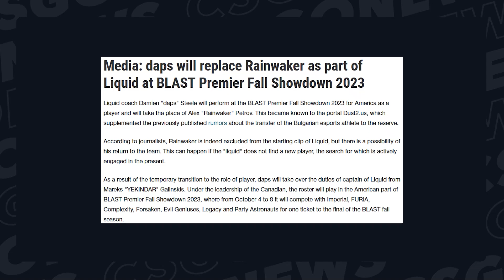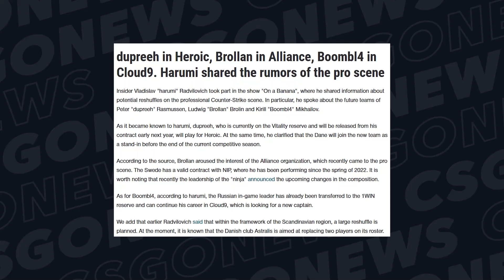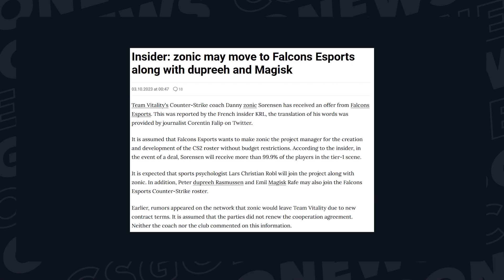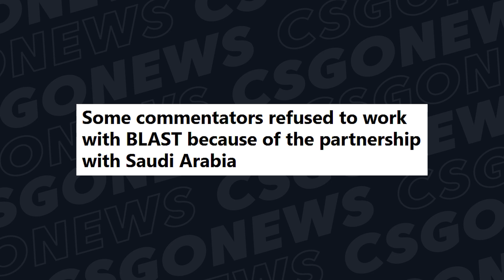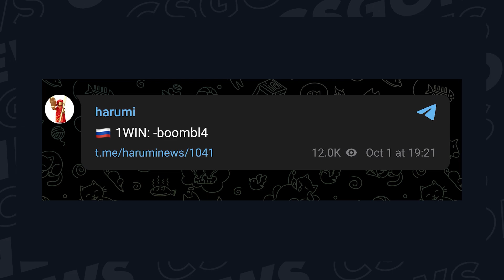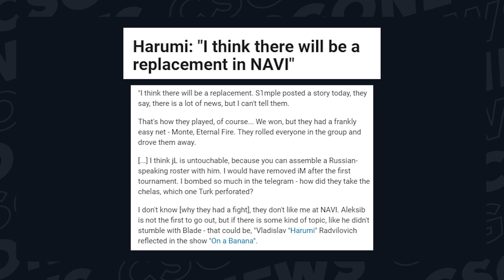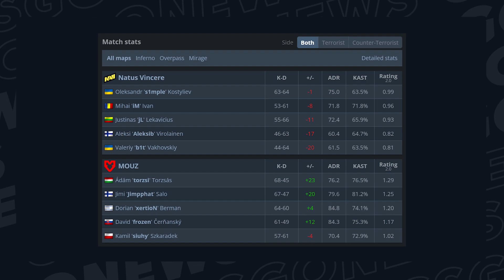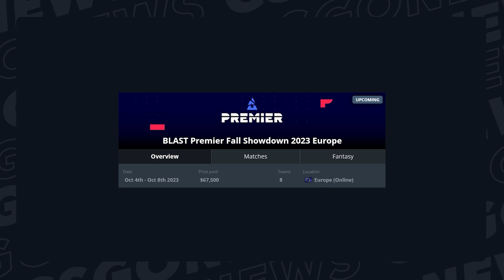Boombl4 JOINS CLOUD9!? Championship Trio Reunites!? ZONIC Building Dream-Team. CS News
Hello everyone, friends, you're back on the CS GO NEWS channel, because today we
have a ton of news still about the old CS GO. For now, the pro scene can't transition
smoothly from one game to another. Some tournaments are still being held in CS GO,
while others are already planned for CS 2. Anyway, let's talk about all of this today, let's
dive in.

0:00 - Roster changes in Liquid
1:16 - Roster changes in Astralis
2:25 - Reshuffles in NIP
3:30 - Dupreeh joining Heroic
4:05 - Zonic building a dream-team
8:27 - BoombI4 moving to Cloud9?
11:13 - Reshuffles in Navi?
11:46 - EPL Final. Navi vs MOUZ.